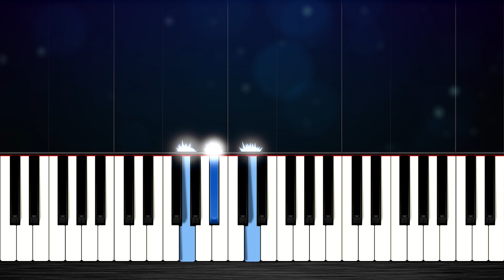GTA San Andreas Theme - SLOW EASY Piano Tutorial by PlutaX